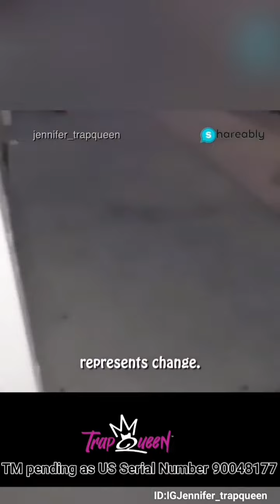Spreading love through "PAWsitive" message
This Veteran’s Day, we wanted to highlight a member of the cat rescue community who is also a USMC disabled veteran. Jennifer Barnes, dubbed "Trap Queen" by her friends, has been actively helping humanely control the northern NJ cat population, on foot and bus nonetheless!
She looks to break stereotypes by representing the lack of diversity within animal welfare. In addition to working full time, Jennifer fosters, rescues, and feeds three feral cat colonies. When it comes to TNR (Trap, Neuter, Return), she explains, "I don't make excuses, I make it happen & go above and beyond to TNR cats in my community through public transportation. I believe in doing my part in animal welfare as a community cat colony feeder, too. If you feed them, you should fix them or learn how to."
Her mantra is to spread a "PAWsitive" message by trapping cats, taking them to the spay/neuter clinic, allowing them to recover, and bringing them back to their feeders.
If she’s familiar, you might recognize her from this feature on the dodo:
To learn more about Jennifer’s initiative and journey, give her a follow.